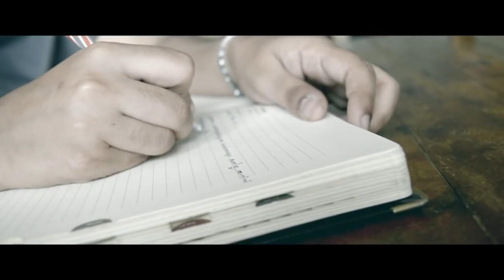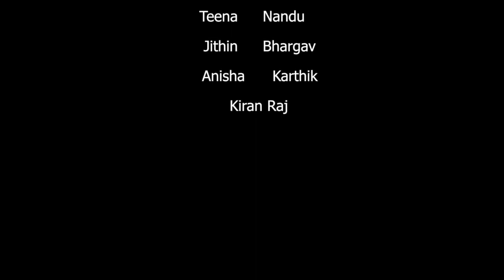Portrait - New Malayalam Short Film | Award Winner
Portrait is a malayalam award winner short film. It was exhibited in many short film festivals.
Written & Directed by : Alen George
Cinematography : Anujith.T
Screenplay : Harikrishnan.K.S  |  Pranav.C
Editing: Jishnu Girish
Lead Actress : Annu George
Narration : Malavika.S
Special Thanks : Rubin Antony

Portrait was made as a part of UTSAV'15, the Arts Festival of College of Engineering Chengannur(CEC).
Actors : Alen George | Kiran Raj | Jithin Varghese | Anees | Guruprasad | Anjali.V | Elisa | Libia | Teena | Bony | Nandu | Bhargav | Anisha | Karthik